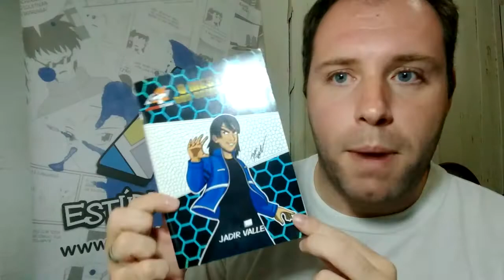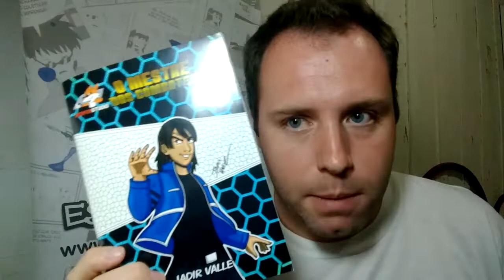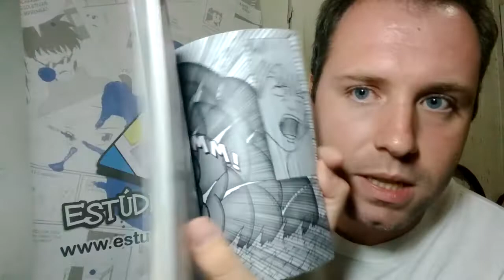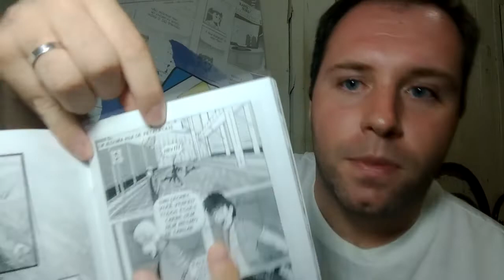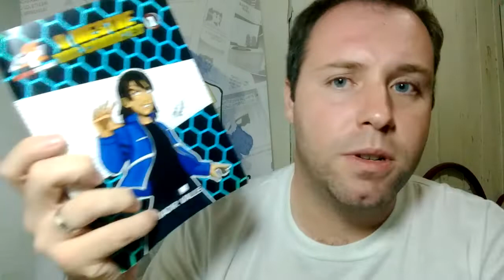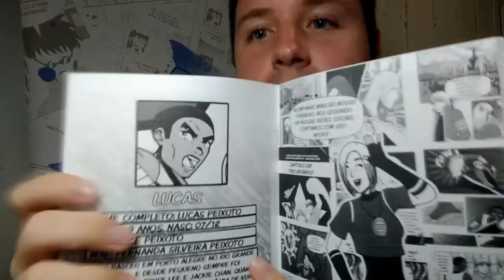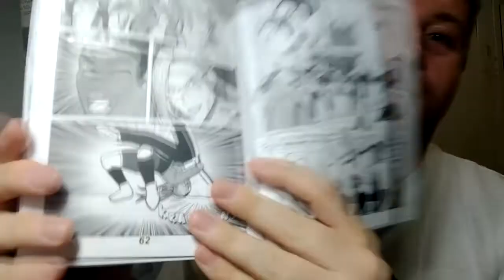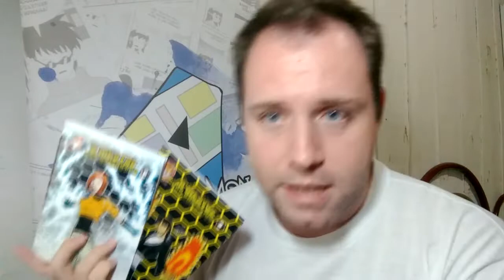Armon Review - O Mestre dos Combates Vol. 1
Bora conhecer uma das criações do Redfox Studio?

Compre quadrinhos na Amazon pelo link do Estúdio Armon: